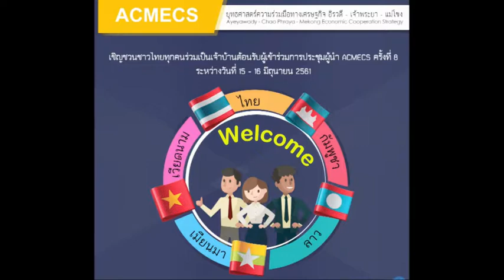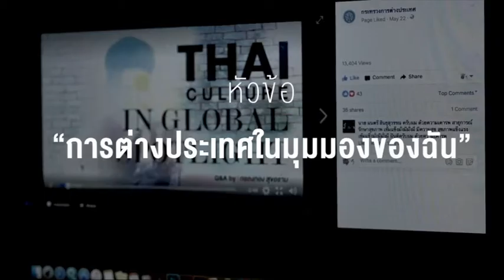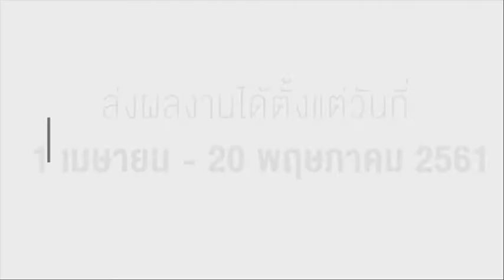หน้าต่างโลกกว้าง : วันแรงงานสากลและการคุ้มครองแรงงานไทย (1 พฤษภาคม 2561)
รายการหน้าต่างโลกกว้าง ตอน วันแรงงานสากลและการคุ้มครองแรงงานไทย ดำเนินรายการโดยคุณพิพัฒน์ เจริญสุข และคุณภาณุวิชญ์ เวชสัมพันธ์ ออกอากาศทางสถานีวิทยุสราญรมย์ กระทรวงการต่างประเทศ